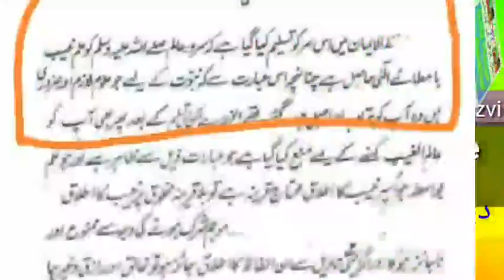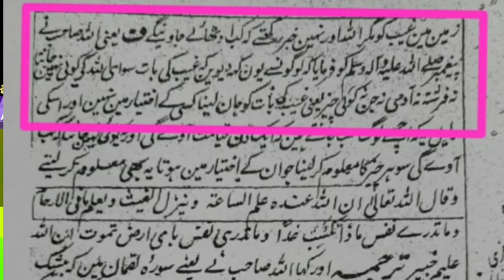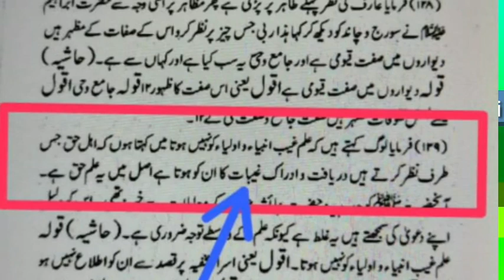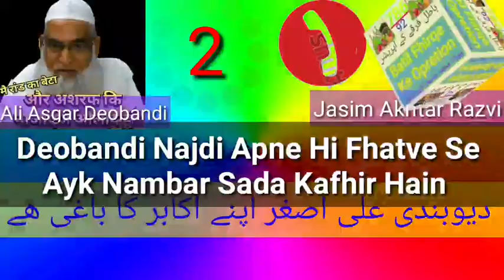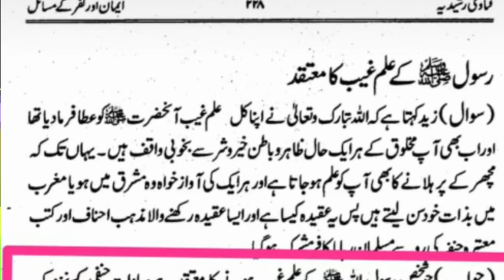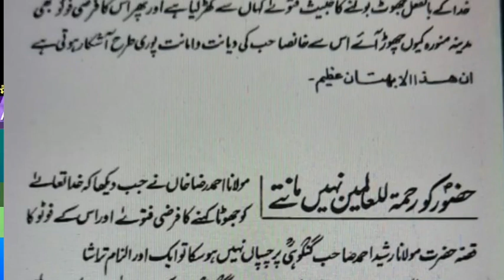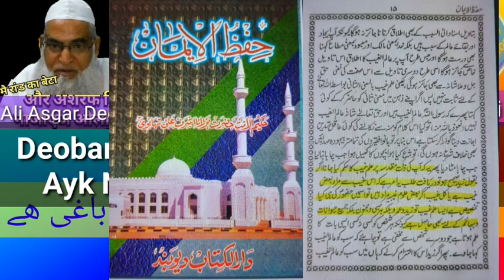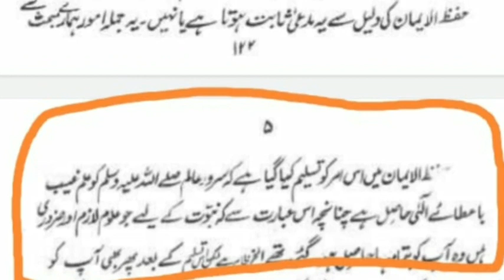Deobandi Dharam ka Chhitrol Kar Diya Maolana Jasim Akhtar Ne Daoda Daoda kar Kuta Ali Asgar Deo Ko